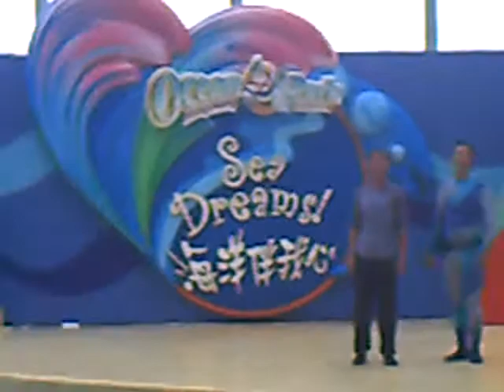Ocean theater show at the HK Ocean park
amazing show at the ocean theater of HK ocean park